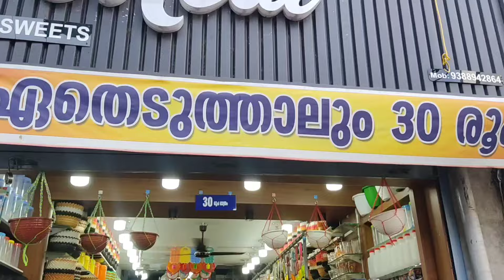kozhikod SM street shopping vlog| ₹30 shop |mittayitheruvu shopping | purchase cheap &best street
Hello guyz
Hope you all are safe and happy
On my channel, you will find travel stories, food vlog, dance and loads of fun. I love sharing happy moments and experiences with you  that I have experienced and learned over the years